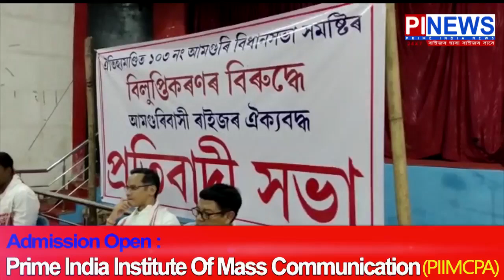শিৱসাগৰৰ আমগুৰি সমষ্টিৰ খিলঞ্জীয়াৰ ওপৰত মধমাৰ চৰকাৰৰ